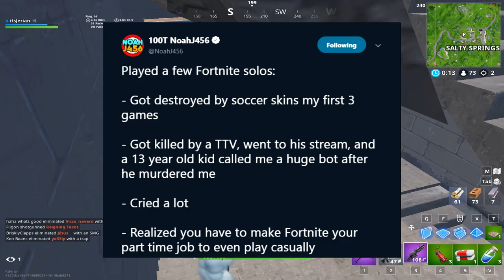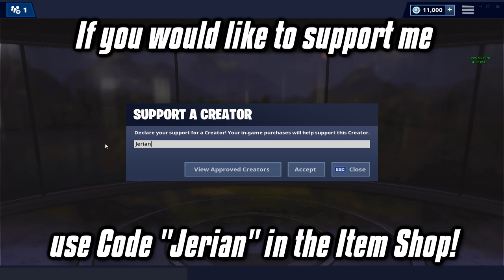Why You're Not Improving In Fortnite & How To Get Good Fast!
In this video, I discuss the reason why a lot of you guys aren't improving. Even after watching tips and tricks videos and doing your best to practice and improve, you have trouble keeping up with the TTV sweatlords. Well luckily for you guys, I know exactly what you're doing wrong and how to fix it. You'll come to see in the video that it's best to identify something you need to improve in (like building or game sense) and then hone in and isolate your practice to only that one aspect of the game.

If you want to support me, use creator code "Jerian" in the item shop!

My Fortnite Settings:
Resolution: 1680x1080 (Stretched)
DPI: 400
I use a Logitech G703 which is a wireless so I play on a pretty low sens!

My Peripherals:
Mouse: Logitech G703
Mousepad: SteelSeries QcK+
Keyboard: Logitech G610
Headset: Logitech G430
Monitor: ViewSonic XG2402 24” 144Hz

Computer Specs:
CPU: Intel Core i7-8700
GPU: GeForce GTX 1070Ti
RAM: 8 GB Gskill NT Series
Motherboard: MSI B360I Gaming Pro AC Mini-ITX
Cooler: Cooler Master 212 Hyper Evo
Power Supply: EVGA 80 Plus Bronze 500W
1 x Western Digital 1 TB Hard Drive

fortnite tips and tricks, fortnite how to improve, fortnite how to win season 8, why you're not improving fortnite, fortnite get more wins, fortnite get good fast, fortnite get better quickly, fortnite pro tips, fortnite tips to improve, itsjerian tips and tricks, fortnite game sense, fortnite mechanics building editing aiming, fortnite aim edit map code, fortnite improve aim